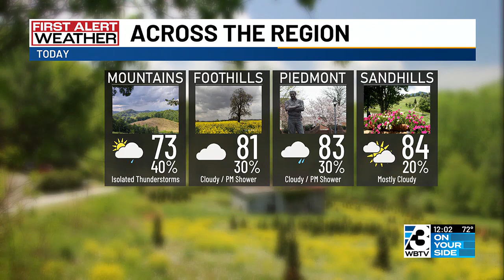Investigation underway after Uptown shooting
People in two vehicles appeared to have been shooting at each other across Uptown before one of the cars crashed near an uptown Charlotte park.